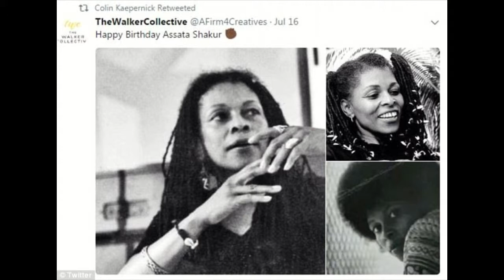Assata Sakur 1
letture ad alta voce tratte da ASSATA autobiografia edizioni erre e emme 1992